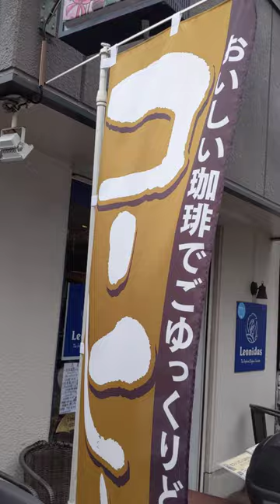☕ CAFE- Leonidas Belgian Chocolate